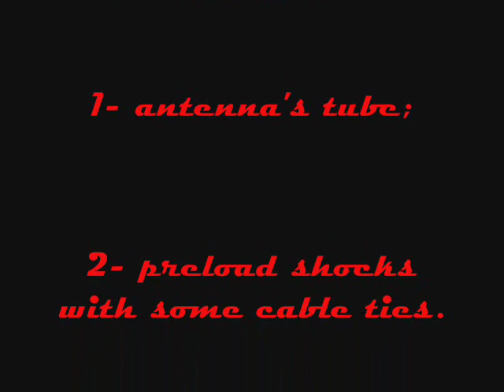[IN VENDITA!!! NOW FOR SALE!!!]My new Losi Micro Raminator 1/36 Stock - 1st run/home madness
My new Micro Raminator! Very very funny! That's complete stock.